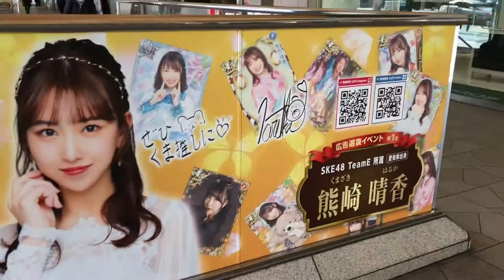熊ちゃんストリート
25日までの期間限定です。